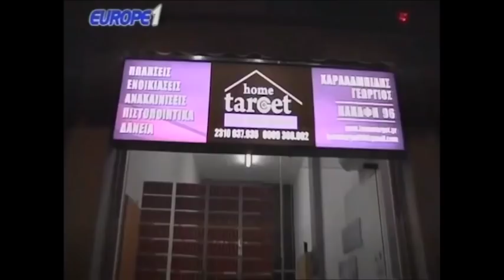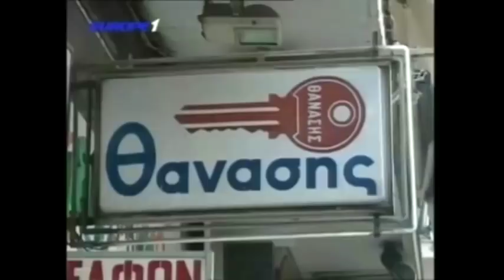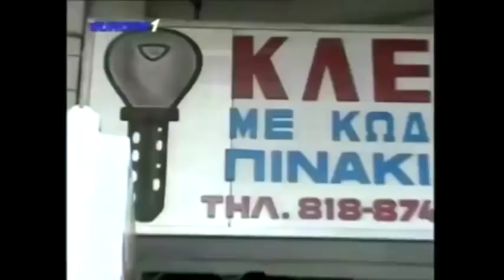Ραπτόπουλος - Κόκκινος (Ανάλυση Ολυμπιακός-ΑΕΚ) Της Κακομοίρας 5-2-2018